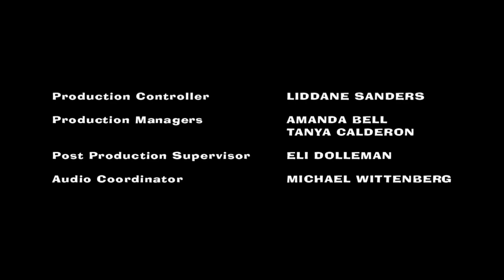American Dad: Office Spaceman (2008) Intro on TV Plus 7 [10/09/22]